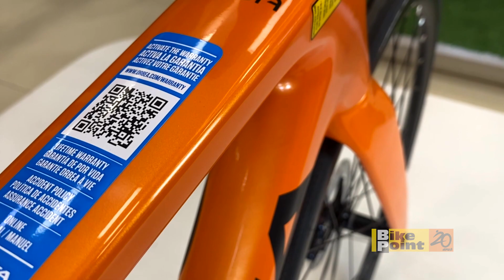Bicicleta Orbea Orca M20 Ultegra